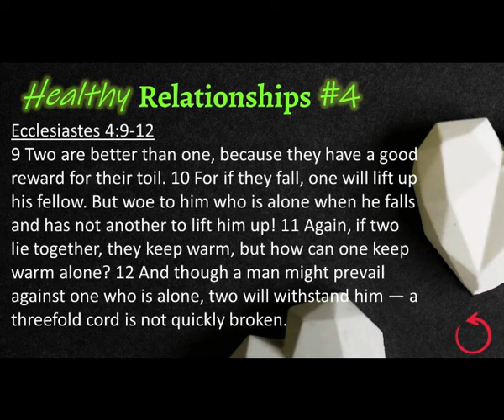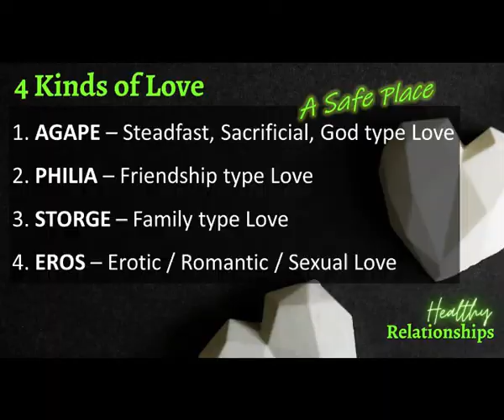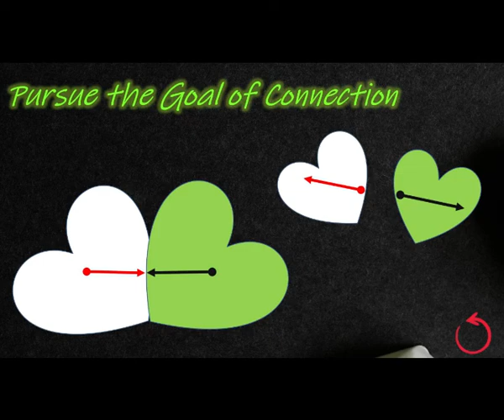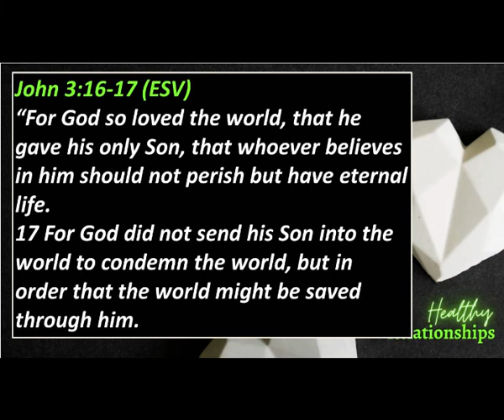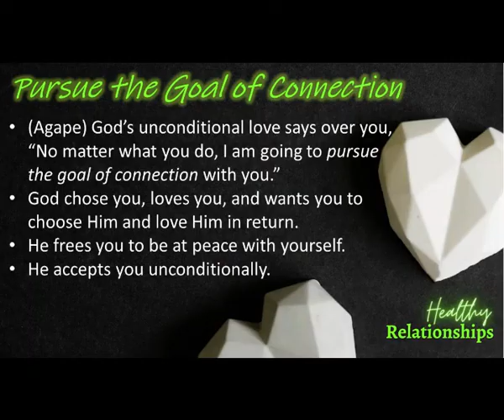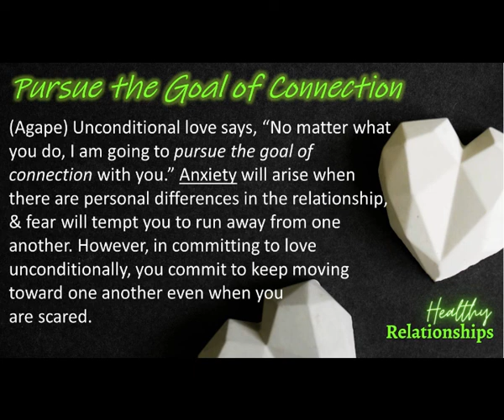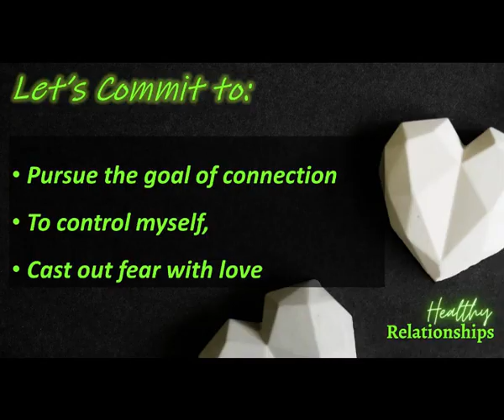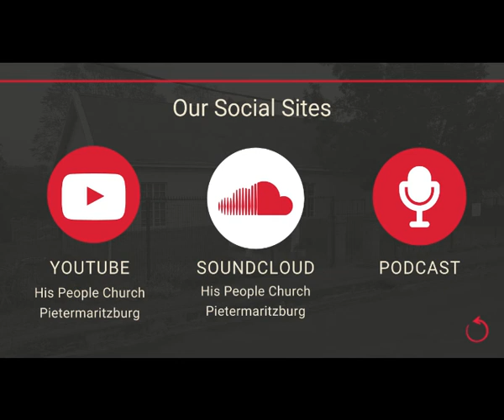Healthy Heart Connections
Healthy heart connections enable our relationships to be a safe place where trust can flourish. Ps Jenny explores what it means to pursue the goal of connection, how to do so and what breaks connection